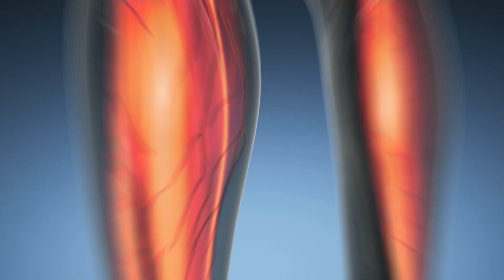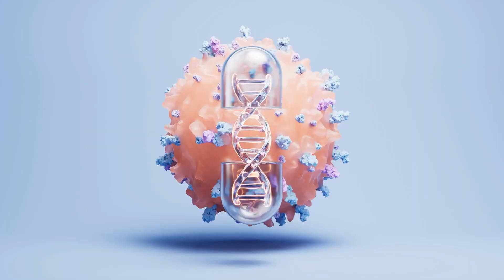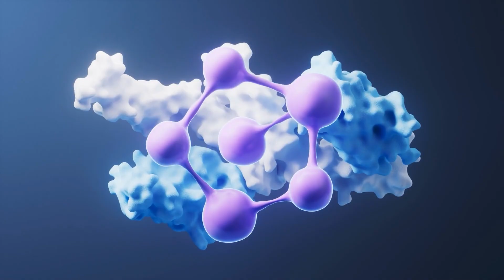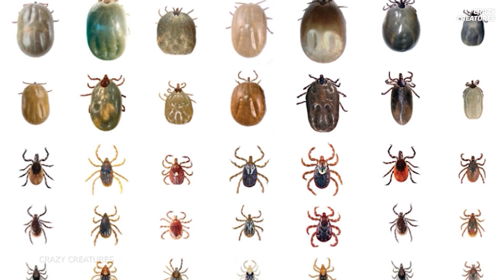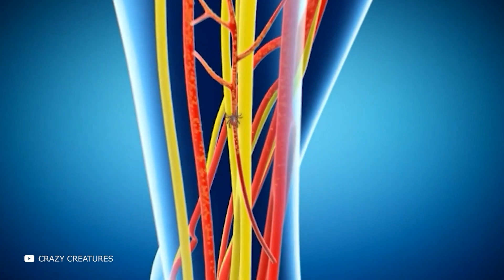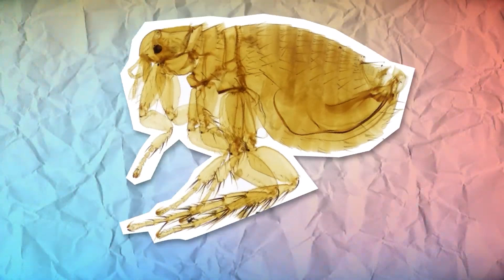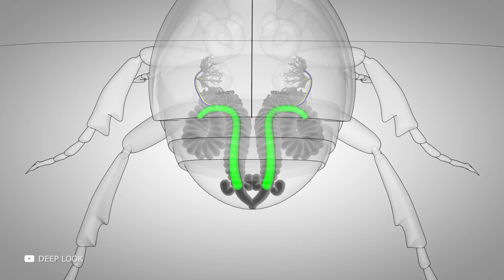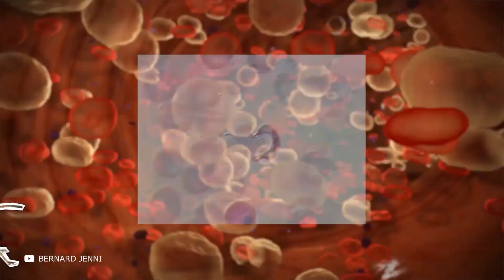You Won’t Believe What the Most Venomous Animal in the World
Greetings to all! Today, I’ll tell you about the most venomous animals in the world.